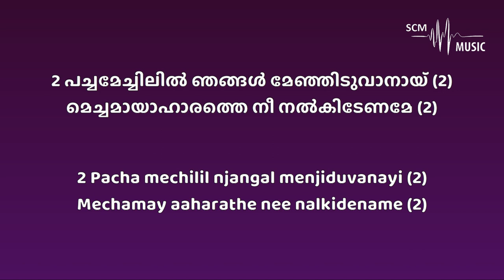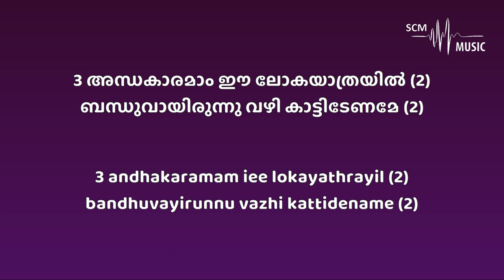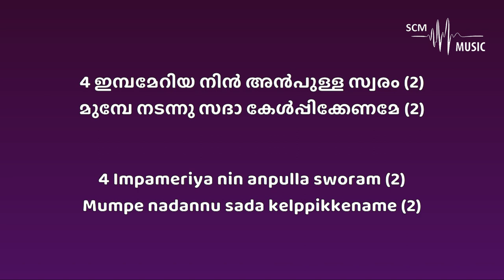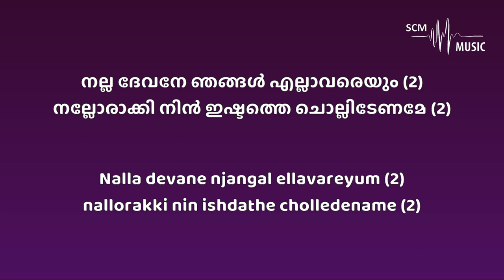Nalla Devane - Malayalam Christian Song (Karaoke)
Lyrics & Tune: John Easow Mullassery
Orchestration: @SteveChackoMathew

Provided by 𝐒𝐂𝐌 𝐌𝐮𝐬𝐢𝐜 | 𝐊𝐚𝐫𝐚𝐨𝐤𝐞

You can support this ministry by donating here:
➢Bank Details:
Name: Steve Chacko Mathew
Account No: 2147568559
IFSC Code: KKBK0008655